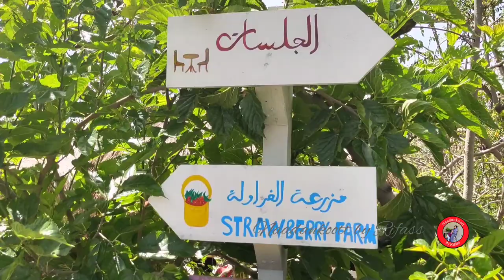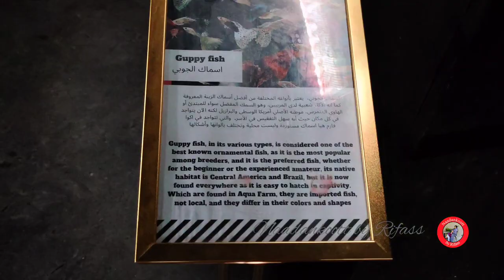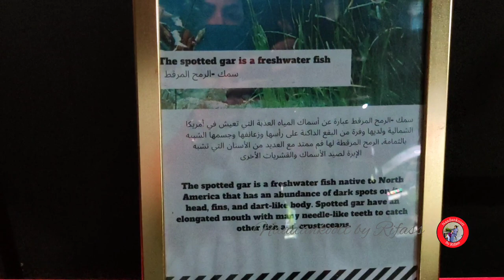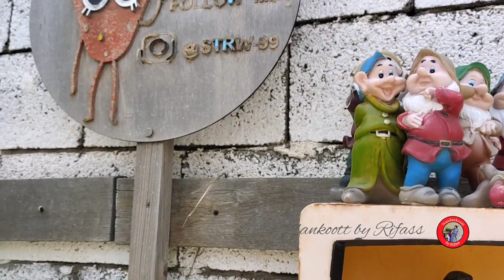തായ്‌ഫിലെ സ്ട്രോബെറി ഫാം കാണാം/Strawberry farm /Taif/touristplace